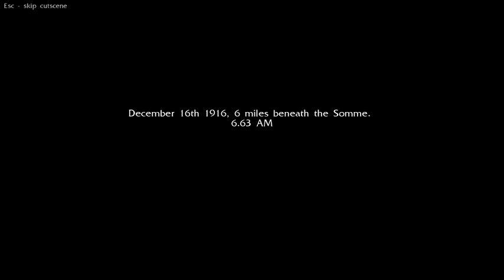Necrovision part 2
more random gameplay